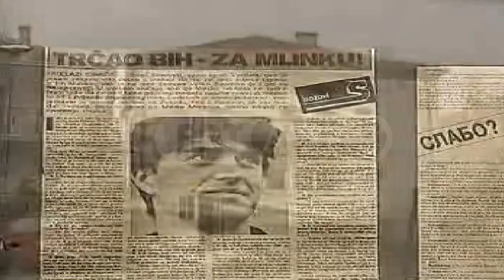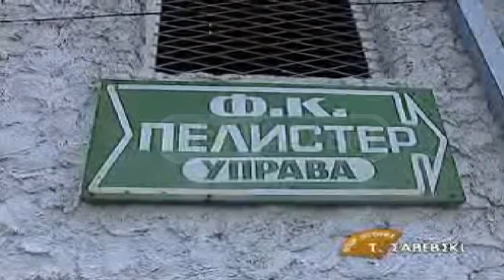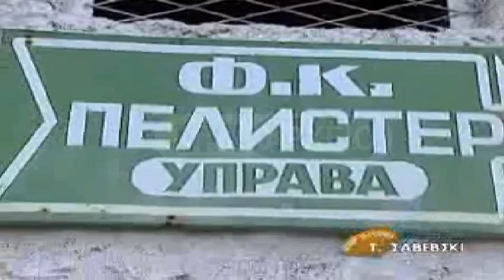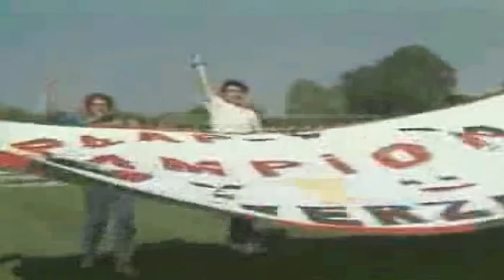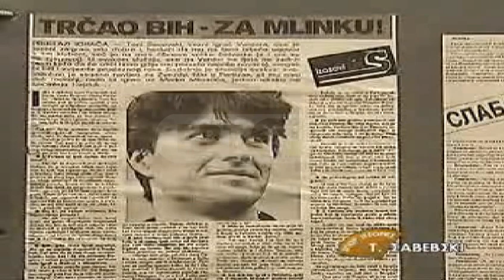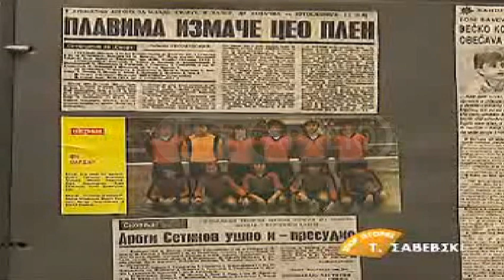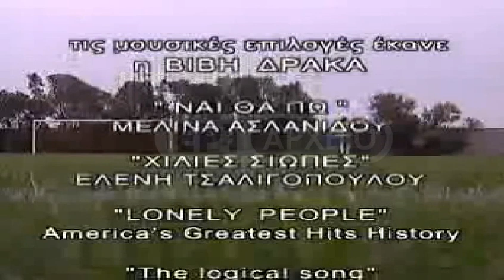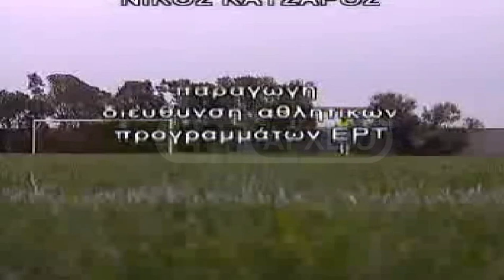ΑΕΚ~ΤΟΝΙ ΣΑΒΕΒΣΚΙ (ΑΦΙΕΡΩΜΑ ΜΕΡΟΣ 1/2)